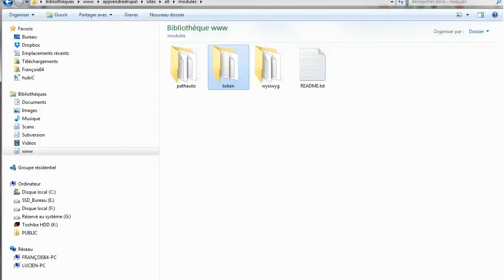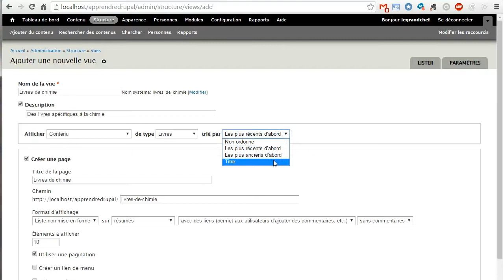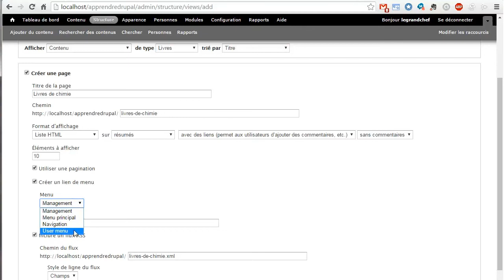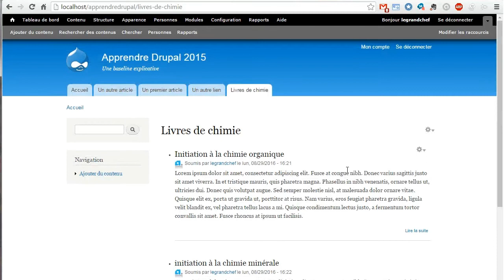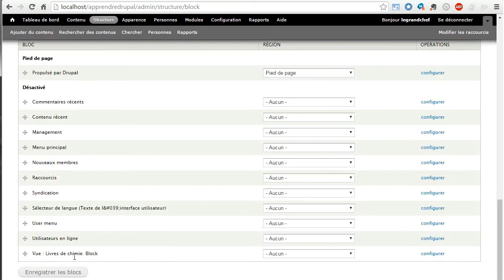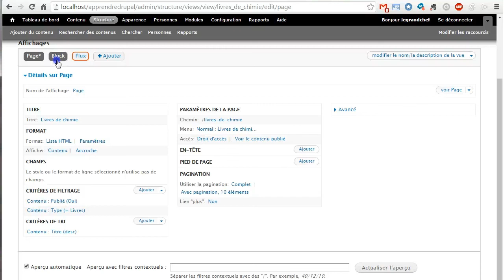Le Module Views - Drupal 7 (2015)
Exemple d'un module permettant de créer des vues directement sous Drupal 7. À noter, ce module est directement accessible sous Drupal 8.